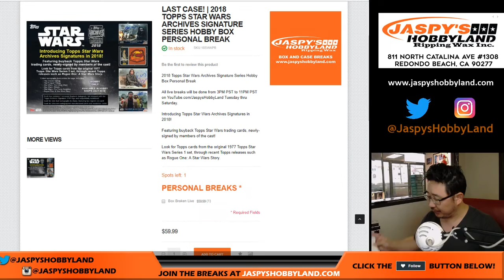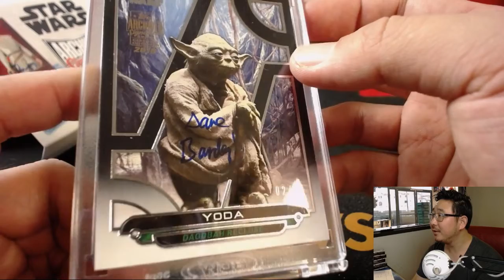Th., 08/23/18 [1Box PERSONAL (Richard S.)] #1 - 2018 TOPPS STAR WARS ARCHIVES SIGNATURE SERIES